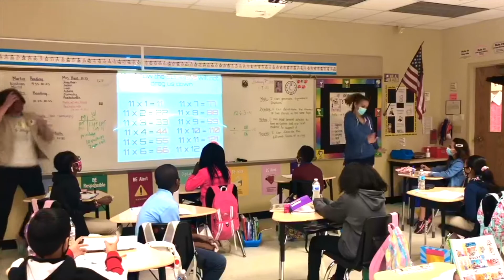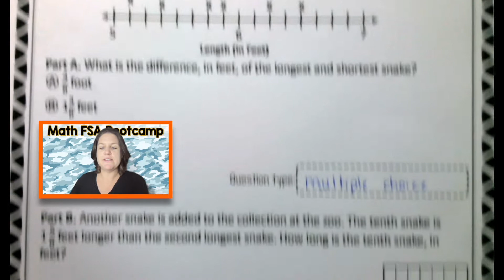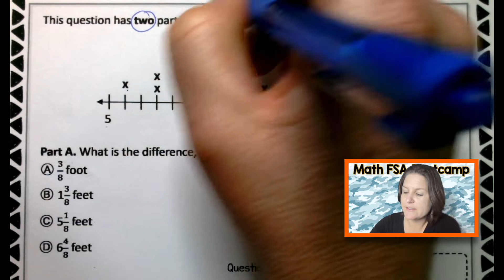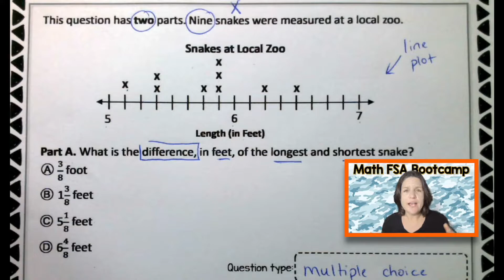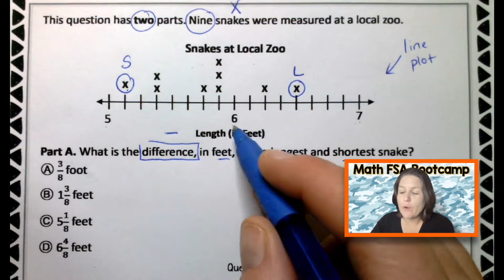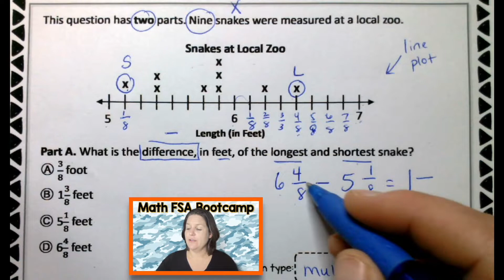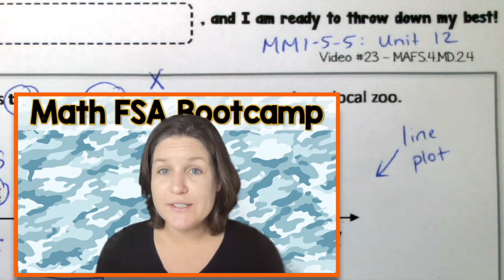4TH GRADE | Math FSA Bootcamp | Video #23 - MAFS.4.MD.2.4